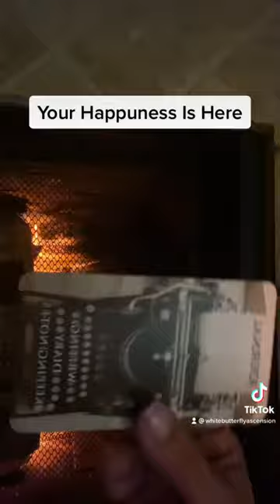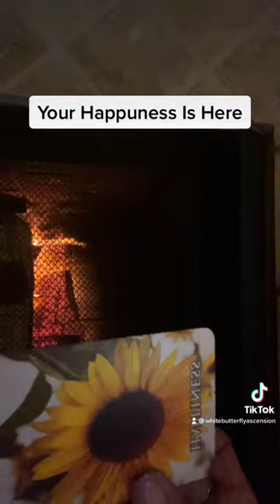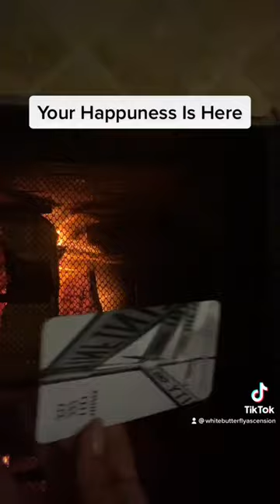Happiness is here and it’s time to embrace this new new energy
Soulmate is coming towards you and ready to embrace love and affection